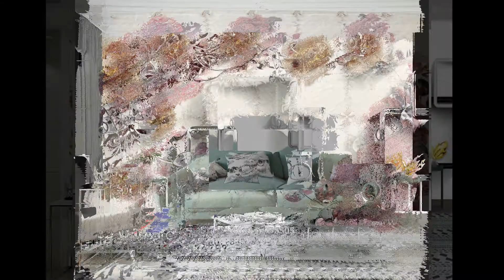কম দামে থ্রিডি মডেল ওয়ালপেপার থ্রিডি ফ্লোর 3D Wallpaper 3D Epoxy Floor Price in Bangladesh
☑এটি একটি প্রি-অর্ডার বেস পণ্য
👉দেয়াল এবং ফ্লোর এর মাপ অনুযায়ি তৈরি করা হয়
👉থ্রিডি ওয়ালপেপার এবং থ্রিডি ফ্লোর গুলো জোড়াবিহীন, যে কোন সাইজ করা যায়।
👉পানি দিয়ে পরিস্কার করা যায়, ওয়াটার প্ফ্রুফ। ১০বছর কালার ওয়ারেন্টি।
👉আপনার নিজের পছন্দ অনুযায়ি ডিজাইন করে দেওয়া হয়, আমাদের কাছে আছে হাজারও রকম এর ডিজাইন।
👉সারাদেশে সার্ভিস দেয়া হয়
👉মূল্য- থ্রিডি ওয়ালপেপার প্রতি বর্গফুট / স্কয়ারফুট ১৪০ টাকা, ফিটিং চার্য ১০টাকা, থ্রিডি ফ্লোর প্রতি বর্গফুট / স্কয়ারফুট ৪৫০ টাকা, ফিটিং চার্য সহ।
সব ডিজাইন দেখতে নিচের লিংকে ক্লিক করুন,
বিস্তারিত জানতে ও অর্ডার করতে আমাদেরকে কল করুন: 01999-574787 অথবা সরাসরি আমাদের অফিসে এসে স্যাম্পল ও ডিজাইন দেখতে পারেন।
ঢাকা_অফিস : Genius 3D Floor & Wallpaper,
ক-৯৩/এ কুড়িল বিশ্বরোড (৩০০ফিট রোড সংলগ্ন) বিশ্বরোড পানির পাম্প, Islami Bank এর পাশে, ঢাকা-১২২৯।
Youtube Channel: Genius 3D Floor & Wallpaper